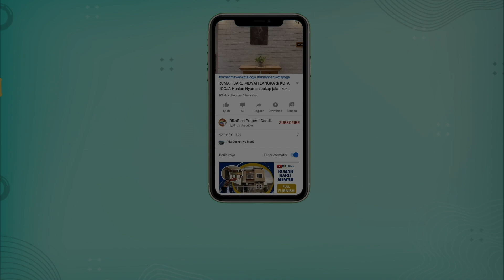RUMAH BARU DI JOGJA AKSES MUDAH MINIMALIS HARGA TERJANGKAU BERGAYA KEREN DI AREA TIMUR JOGJA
RUMAH BARU DI JOGJA AKSES MUDAH MINIMALIS LINGKUNGAN NYAMAN HARGA TERJANGKAU BERGAYA KEREN DI AREA TIMUR MAGUWOHARJO JOGJA

PURWOMARTANI- [FOR SALE]: RUMAH MINIMALIS BERGAYA SKANDINAVIA DI JOGJA UTARA BAGIAN TIMUR AREA PURWOMARTANI

LOKASI RUMAH:
• Area sekitar: Apotek kimia farma, SD N Purwomartani, BPD DIY, BRI Unit Purwomartani, Olive Chicken, Pamela 7 Swalayan, Perum Pertamina, Perum Polda DIY, Perum Purwomartani, SPBU Kadisoka dll
• Akses cepat dan papasan
• Jalan Cukup Nyaman
• Lokasi nyaman dan aman
• Lingkungan Rumah: Cluster/ Hunian/Homestay
• Posisi unit: NON HOEK UTARA
KONDISI RUMAH:
• Rumah Hunian baru siap pakai Bersih
• Halaman: Depan Luas
• Taman Depan
• Kondisi Bangunan: Standar berkualitas baru
• Plafon Tinggi
FASILITAS RUMAH:
• Rumah Siap Huni
• Jalan Lebar Papasan
• Ada Tiga Balcony
• Dekat Fasilitas Umum

SPESIFIKASI UNIT:
Kamar Tidur : 3
Kamar mandi: 2
Lantai: 2
Garasi: -
Carport: 2 Mobil dan motor
Hadap: Utara
SERTIPIKAT: SHM IMB
Sumber air : Air Sumur Tanah
Lampu semua LED Philips
Downlight 2 warna

Pemanfaatan ; Hunian Keluarga / Homestay dah Rumah Singgah

Bonus :
AC Samsung
Waterheater
Kompor tanam 2 Tungku
Biaya balik nama notaris

PRICE: Penawaran 1,1 M termasuk bonus & biaya pajak notaris balik nama..utk negosiasi lebih banyak setelah di lokasi langsung dengan pemilik,,